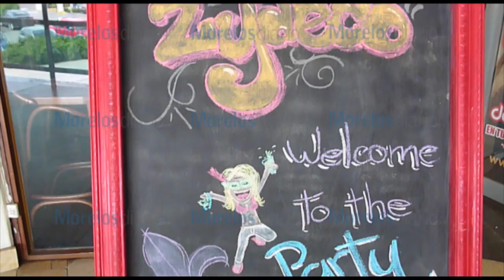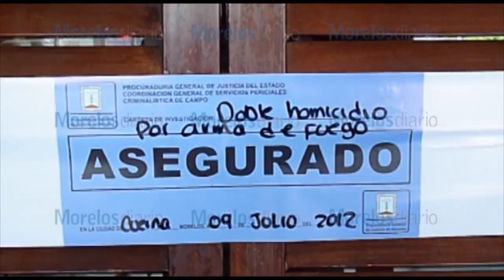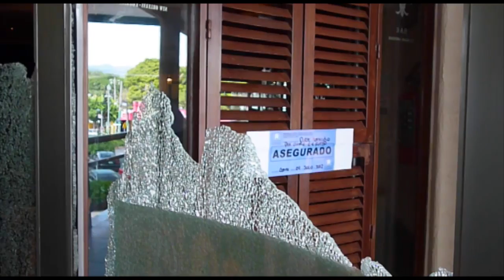Ataca hombre desconocido el bar Zydeco de Cuernavaca: 2 muertos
A tiros, un hombre hirió también a otras tres personas, incuida una de seguridad, que fueron trasladados al IMSS de Plan de Ayala.